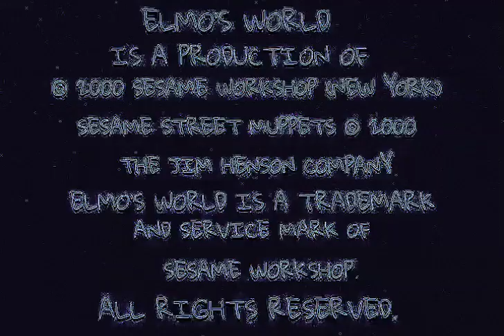Elmo’s World: Babies Full Episode HD. (Original Version 2000) Episode 4097.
Drawing Demo Elmo’s World Babies Full Episode HD. (Original Version 2000) Episode 4097. Stickman N°2: Kevin Clash as Elmo. Gold Fish: Dorothy. School Boy Nikish 2: Michael Jeter As Mr. Noodle’s Brother Mr. Noodle. MUPPET BABY: NATASHA. CGI KIDS AND BABIES. CGI BABY DUCKS AND A BABY DINOSAUR. SNUFFY. Elmo’s Friend Diamond. The Cartoon Lecture Lady. And Dorothy’s imagination and home videos of Elmo’s Friends. Elmo opens his door to some babies. Dorothy is babysitting. She wants to know how you play with a baby. Mr. Noodle's brother Mr. Noodle wants to play chess with Natasha, then tries baseball before he finally settles on peek-a-boo. Some kids play with babies and one baby feeds a ball to Elmo. Elmo counts 6 ducklings and one baby dinosaur. Elmo wants to know what has babies and what doesn't. Birthday cakes don't, but a baby can have a birthday cake. School buses don't, but they have lots of kids. Lions do, which are called cubs. Snuffleupaguses do, but Snuffy is not a baby. He's dressed as a baby. He even tries calling for his mother! Elmo's friend Diamond goes to a farm to pet baby animals. The Lecture Lady presents: "Know Your Baby" on The Baby Channel. Coming up next: Born Yesterday, and I'll Cry Tomorrow. Dorothy images Elmo as a baby, a duckling and a baby bird. Elmo screens his film, "Elmo's Friends When They Were Just Babies." It's a video of a scrapbook with pictures of Gordon, Maria and Big Bird as babies. The Baby Song Elmo sings the "Baby Song." Drawing Cartoons 2 app drawingcartoons2 January 6th, 2000 (Episode 14 Of 64) And It’s My cartoon 236. 26 M.L.KING DR/DOWNTOWN (Metro Service).
Sesame Workshop 2000. Episode 3854. Elmo's World: Babies, Dogs & More! (Original Version 2009 DVD) Cast 1 HD.  Elmo's World Babies, Dogs & More! (Original Version 2000 VHS) Episode 38.71.